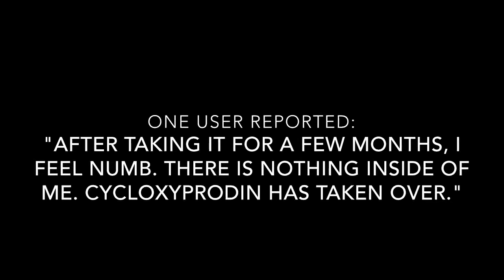The Key to Happiness